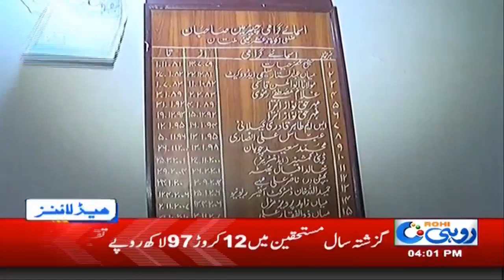News Headlines | 4:00pm | 15 April 2019 | Rohi